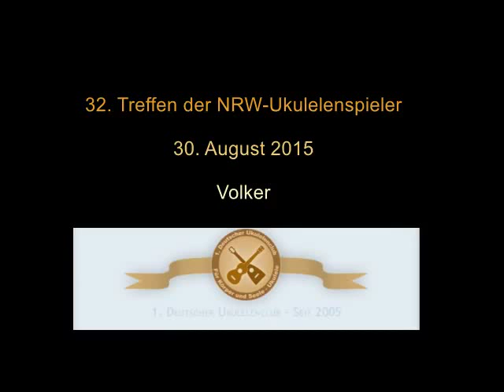32. NRW Treffen Unperfekthaus Volker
Volker